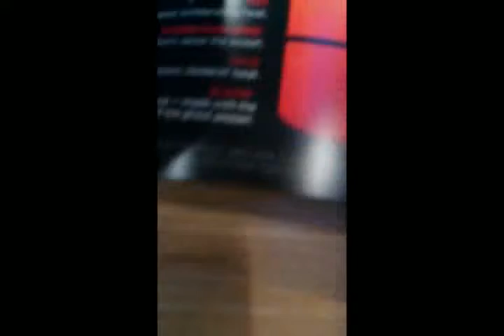Blazing Hot Wings challenge...OMG😱😭